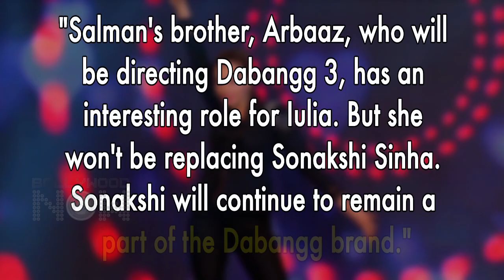Confirmed! Iulia Vantur Bags A Role In Salman Khan's Dabangg 3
Salman Khan's rumoured girlfriend Iulia Vantur to star in Arbaaz Khan's Dabangg 3. Watch the story.